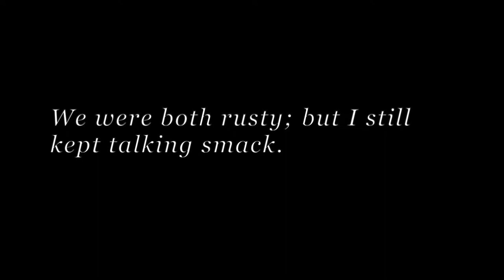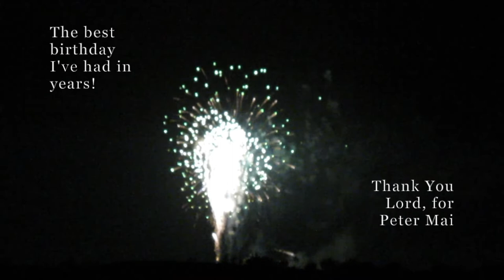The BEST BIRTHDAY I've Had in Many YEARS!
Celebrate the highlights of this glorious day with me! We had breakfast, watched a movie, shot pool, had dinner and watched the fireworks! Billiards, racquetball and swimming have always been my favorite sports and recreation.

At pats2cents.com there are over 2010 videos to watch on my Pats2Cents Playlist,  DRAMATIC SKITS on my Demons Drama & More Playlist along with a variety of praise music, Latin Praise, movies, billiard tournaments and so much more. Explore my Created Playlist category.